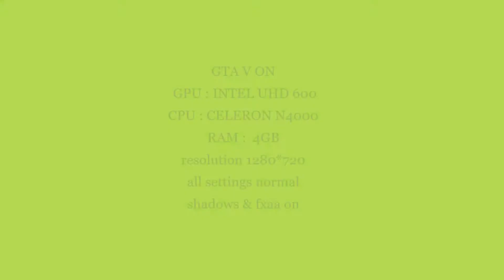GTA 5 TEST ON INTEL UHD 600 & CELERON N4000 | GAMEINFO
hey viewers,
                      in this video on I have showed you gameplay of gta V on UHD 600 & celeron n4000.

Recorder : Windows DVR

1.) HOW TO INCREASE INTEL UHD 600 DEDICATED VIDEO MEMORY (VRAM) || BOOST FPS || TUTORIAL BY GAMEINFO

3.) TOP 10 GAMES FOR LOW END PCs BY GAMEINFO | INTEL UHD 600 | CELERON N4000 [GAME LINKS IN DISCRIPTION]

GTA v on uhd 600
gtav on CELERON n4000
GTA 5 on 4gb ram
GTA 5 on asus
GTA 5 on hp 250 g6
GTA 4 on uhd 600
GTA 4 on n4000
GTA SA on uhd 620